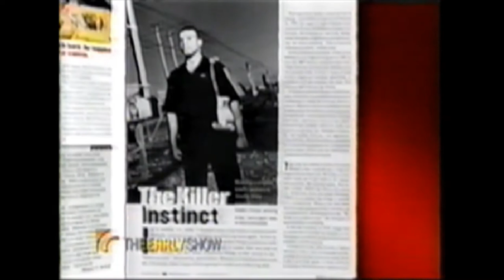Paul Vaden Interview with Bryant Gumbel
08/07/01  CBS The Early Show